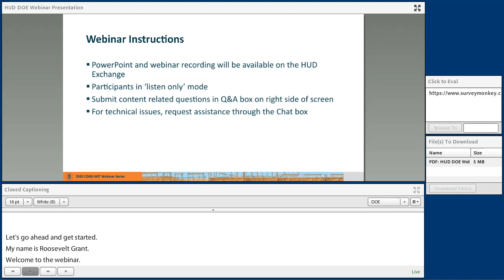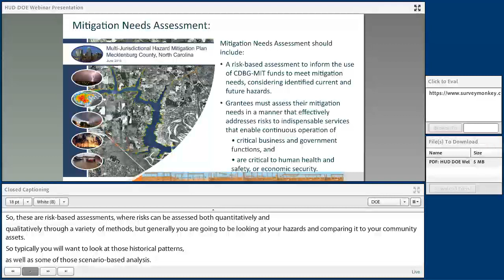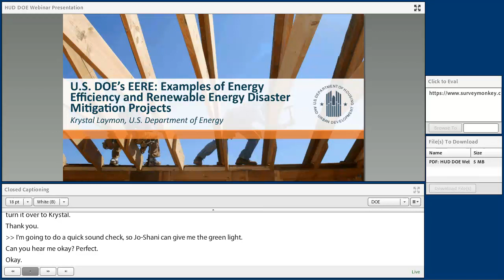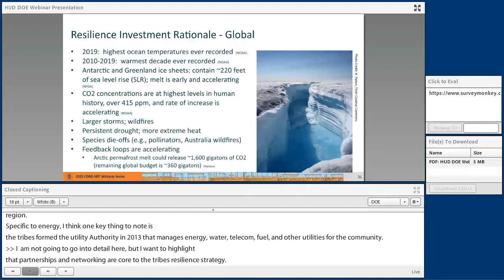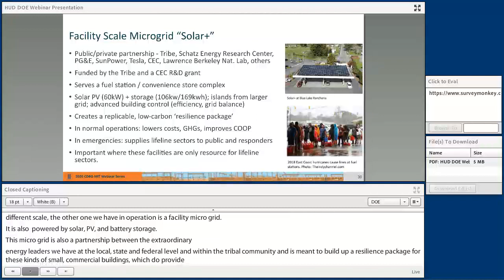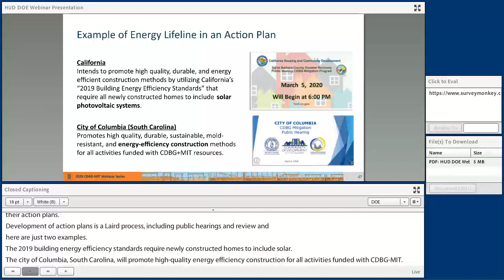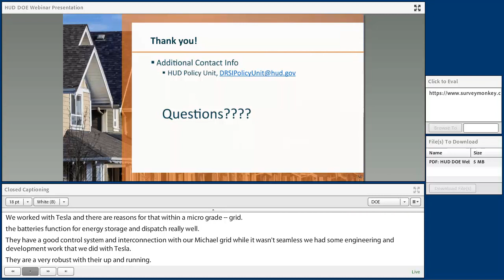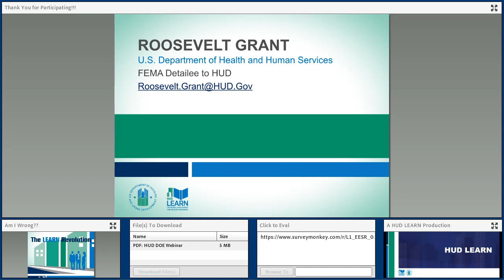DOE Best Practices for Energy Efficiency, Energy Storage, and Renewables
The Office of Block Grant Assistance (OBGA) Disaster Recovery and Special Issues Division (DRSI) hosted a webinar series for Community Development Block Grant-Mitigation (CDBG-MIT) grantees to provide information on best practices for transformative mitigation projects.

In this webinar, subject matter experts from the Department of Energy (DOE) and a representative from the Blue Lake Rancheria Tribe provided an overview of DOE's energy efficiency and renewables program.

This webinar was a part of the CDBG-DR and CDBG-MIT Spring 2020 webinar series.